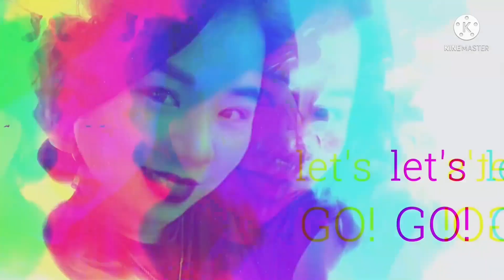TARA! GALA KO KAYO SA KUWAIT CITY